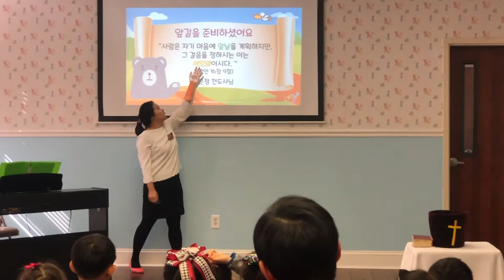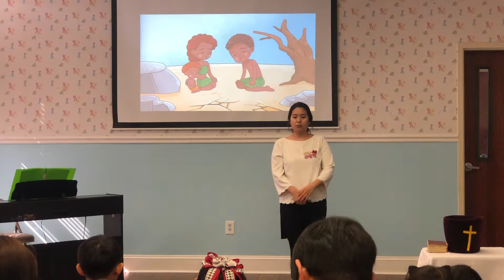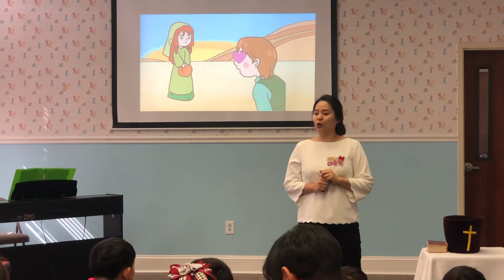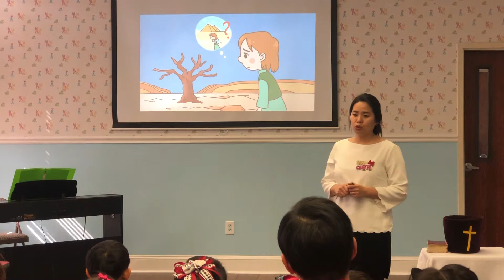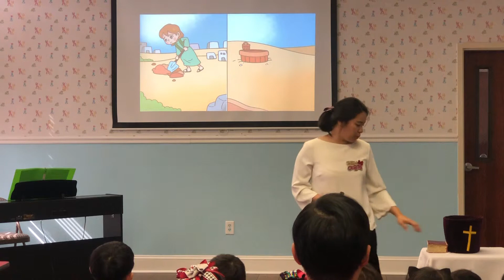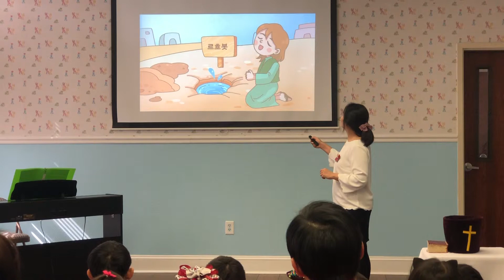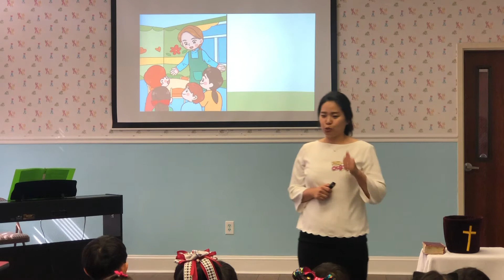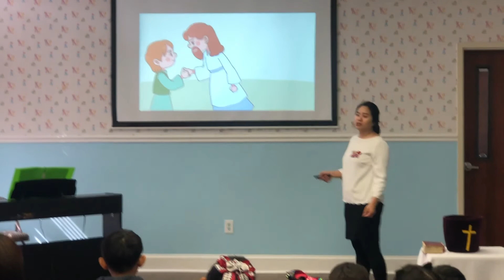[아틀란타 제일장로교회 유치부 설교] '앞길을 준비하셨어요!' (잠언 16장 9절)_이은정 전도사